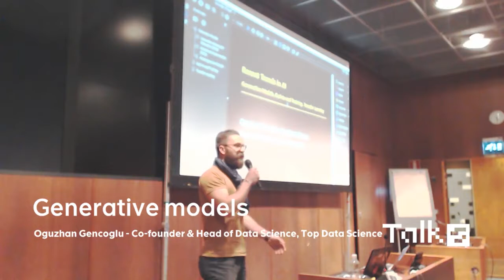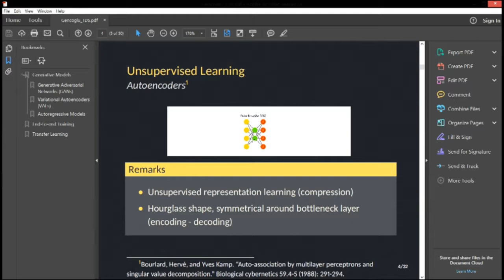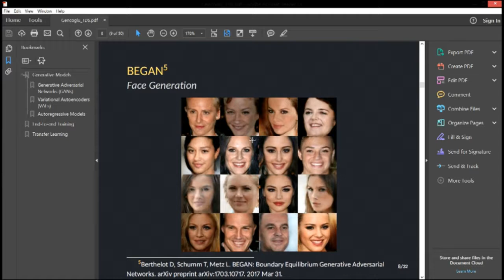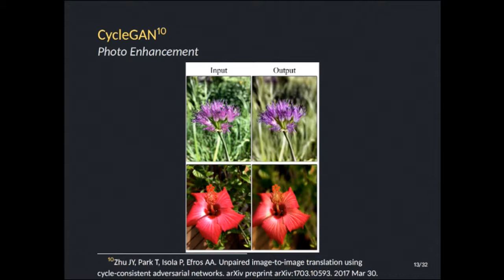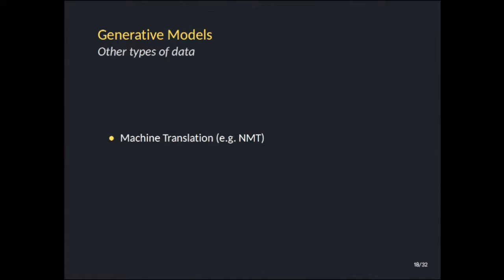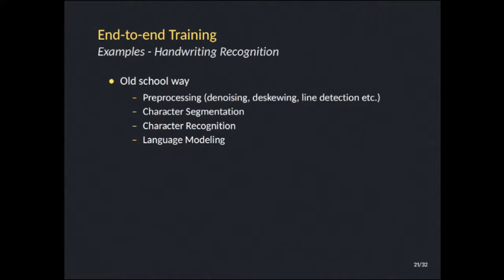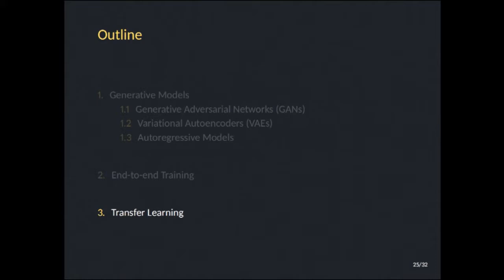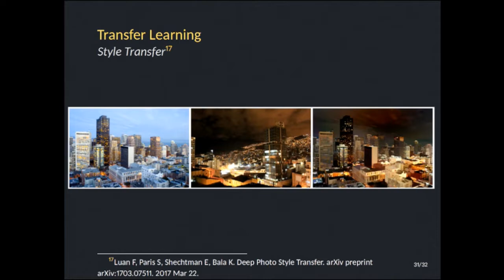Oguzhan Gencoglu / Generative models / Sanoma TechTalks24